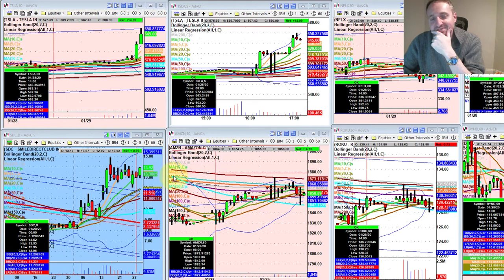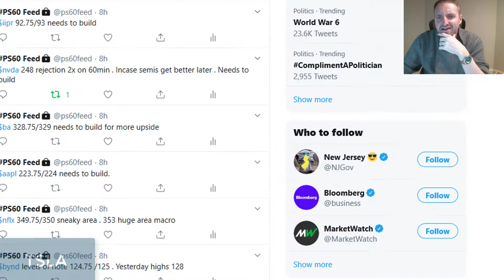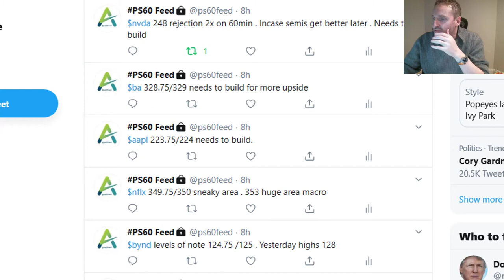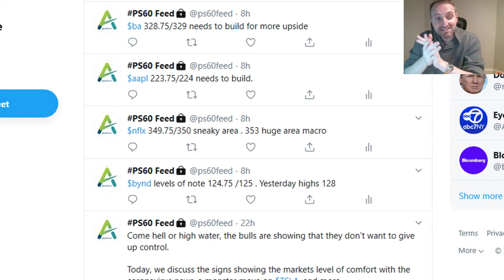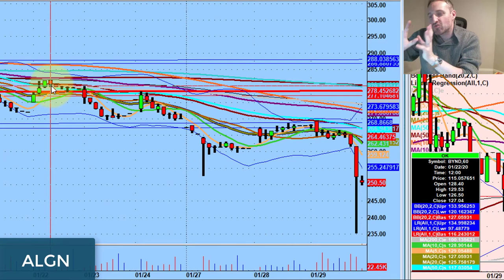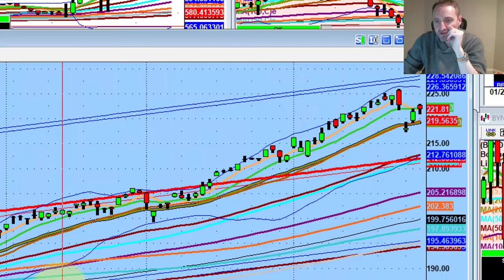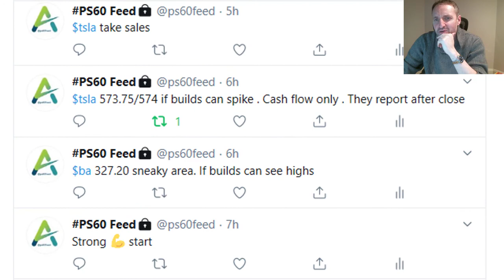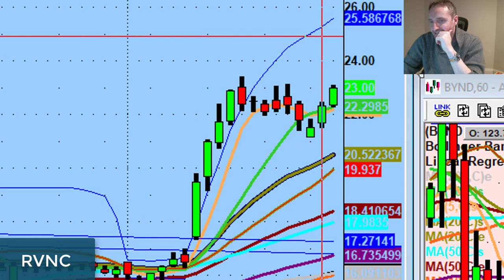Best Trading Stock Ever